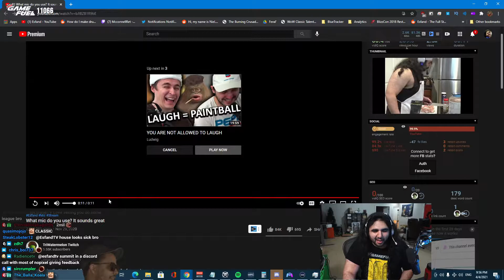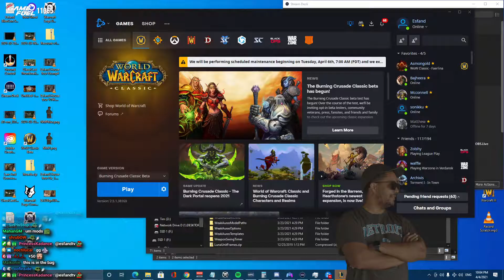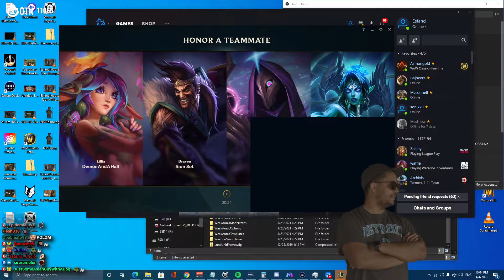04-04-21 Small LoL stream